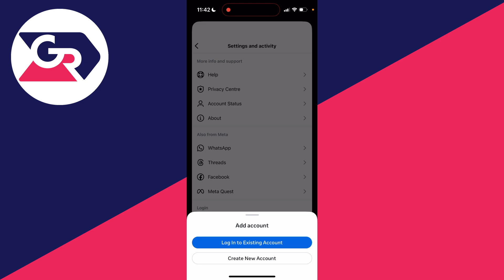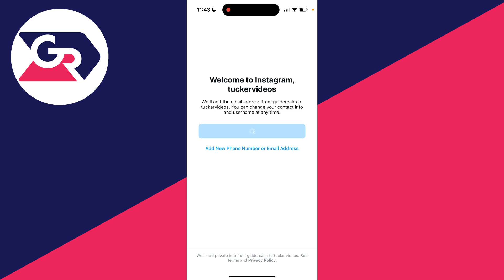How To Make An Instagram Account If You Already Have One - Full Guide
Learn how to make an instagram account if you already have one in this video.

GuideRealm